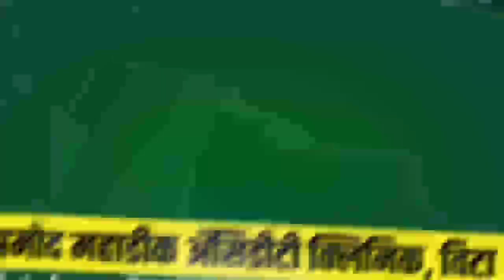कडेगाव तालुका 48 पॉझिटिव्ह | चिंचणीला धक्का